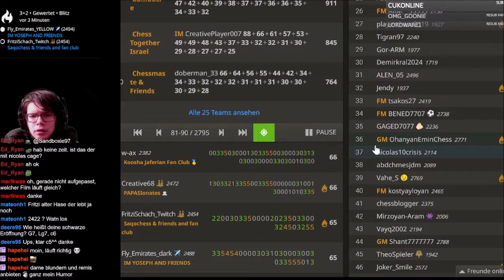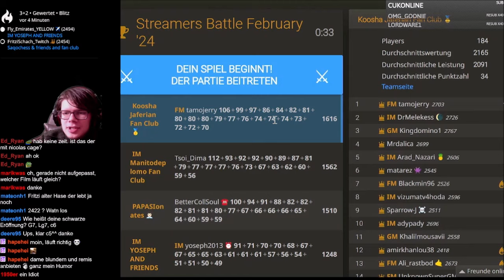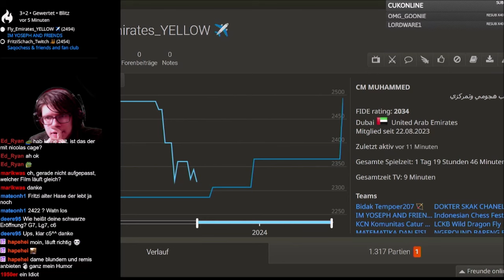Gegner lässt die Zeit ablaufen | Streamers Battle - Blitz auf lichess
Arena - dort finden sich unter meinem Nick auch alle Partien

Du hast Vorschläge zu weiteren Videos? Schreib sie doch im Discord-Kanal nieder